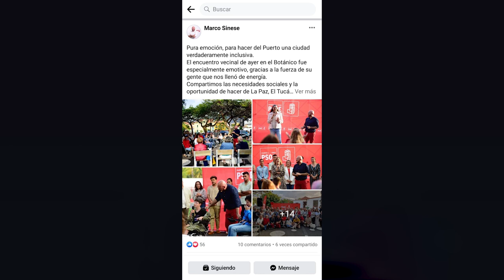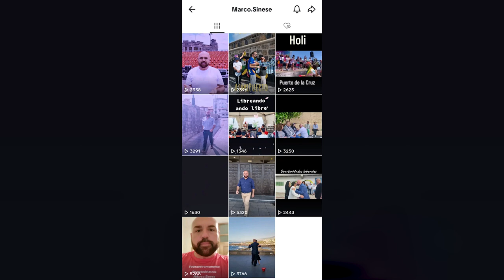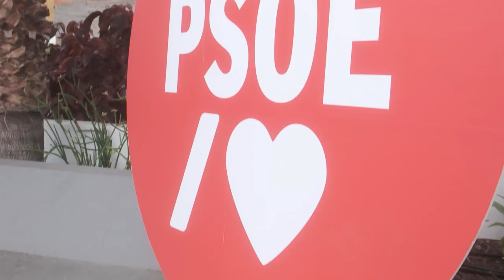📽📺 Entrevista Marco González | Alcalde de Puerto de la Cruz | candidato PSOE 🌹